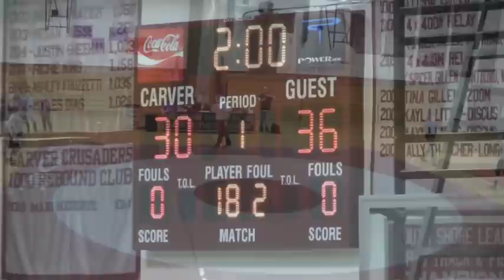Carver Wrestling vs Rockland (1/09/13)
CMHS Varsity Wrestling 1/9/13
Carver High School Crusaders takes on the Rockland Bulldogs